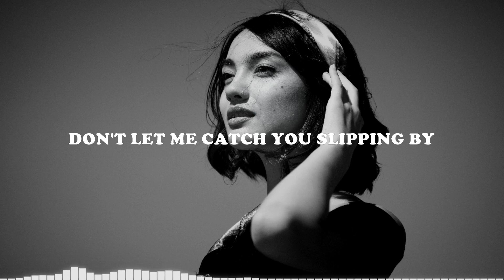Sex Whales & Roee Yeger - Where Was I (feat Ashley Apollodor)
Lyrics music:

Don't let me catch you
Don't let me catch you slipping by
Why do I get myself
Caught up in these lonely nights?
Oh why?
Show me you're right
'Cause all along I knew I was doing the wrong thing
By giving you my time
When I needed it most
When I needed myself